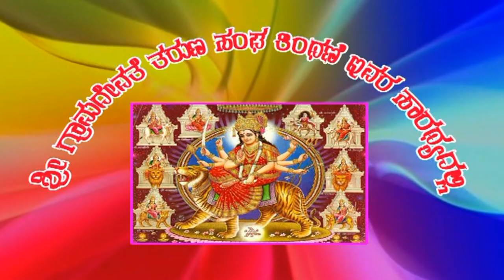ಚಿತ್ರಸೇನ ಗಂಧರ್ವ,, ಬಯಲಾಟ ಕಾರ್ಯಕ್ರಮದ ಉದ್ಘಾಟನಾ ಸಮಾರಂಭ,, ಶ್ರೀ ಅಡವಿಲಿಂಗ ಸ್ವಾಮಿಗಳು ವೀರಘಟ್ಟ ಇವರಿಂದ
ಈ ಕಾರ್ಯಕ್ರಮ ಸುರಪುರ ತಾಲೂಕಿನ ತಿಂಥಣಿ ಗ್ರಾಮದಲ್ಲಿ ಜರುಗಿದೆ. ಶ್ರೀ ಅಡವಿ ಲಿಂಗ ಮಹಾರಾಜರು ,,ಚಿತ್ರಸೇನ ಗಂಧರ್ವ,, ಬಯಲಾಟದ ಬಗ್ಗೆ ಬಹಳ ಚೆನ್ನಾಗಿ ಮಾತಾಡಿದ್ದರೆ. ಈ ವಿಡಿಯೋ  ಹೆಚ್ಚಿನ ಸಂಖ್ಯೆಯಲ್ಲಿ ನೋಡಿ ಗಾಯಕರಿಗೆ ಸ್ಫೂರ್ತಿ ನೀಡಬೇಕಾಗಿ ವಿನಂತಿ. ಈ  ವಿಡಿಯೋ ಸಂಪೂರ್ಣ ನೋಡಿ ಮತ್ತು ನಿಮ್ಮ ಬಳಗಕ್ಕೆ ಈ ವಿಡಿಯೋ ಶೇರ್ ಮಾಡಿ ಹಾಗು ನಮ್ಮ ಚಾನೆಲ್ ಸಬ್ಸ್ಕ್ರೈಬ್ ಮಾಡಿ.  ಇದು ನಿಮ್ಮ ನೆಚ್ಚಿನ ಚಾನೆಲ್ .Do not Re upload our videos and audios in your  Channel  without  our permission